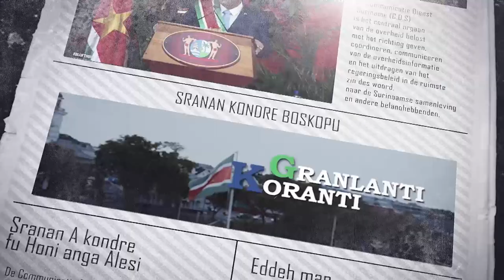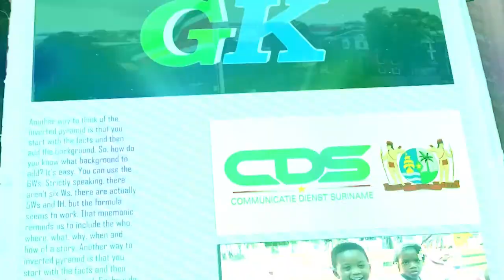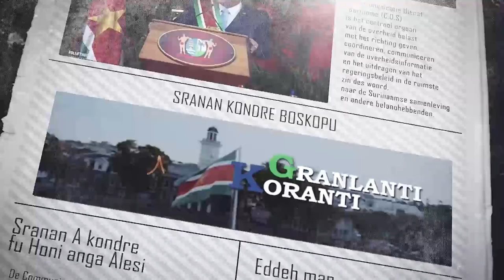𝔾ℝ𝔸ℕ𝕃𝔸ℕ𝕋𝕀 𝕂𝕆ℝ𝔸ℕ𝕋𝕀 (SRANAN), DD 31 JULI 2024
De onderwerpen in deze aflevering zijn:
‐ President Santokhi vraagt aandacht voor visumaanvraag procedure Canada
‐ 100 jaar Boy Scouts Suriname ‘Met trouw en vertrouwen naar de toekomst’
‐ President Santokhi ‘CARICOM-landen moeten agressiever van elkaar importeren’